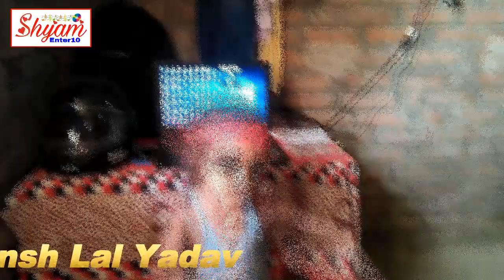भतार अभी बच्चा बा 2018 स्पेशल Bhatar Abhi Bacha Ba Super Hit Vidio Song Actor Siriyansh Lal Yadav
Album:- Marad Abhi Bacha Ba
Singer:- Nitesh Lal Yadav
Writer:- Shyam Lal Yadav
Lebale:- Shyam Enter10 Audio Vidio Company